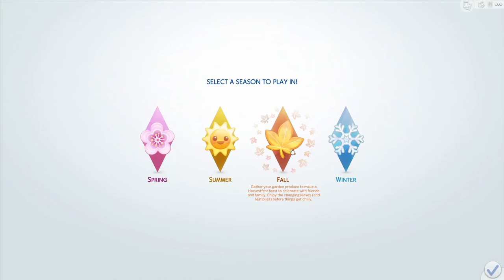Fall-ing Pregnant? | Let's Play The Sims 4: Seasons (Part 1)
October's story continues with Seasons! After missing fall for so long, a season she feels connected to, it finally returns! Oh yeah, and foxes. Lots of foxes.

➣ House Creator's Origin ID: Simlicy

➣ Recorded With:
FRAPS
Audacity